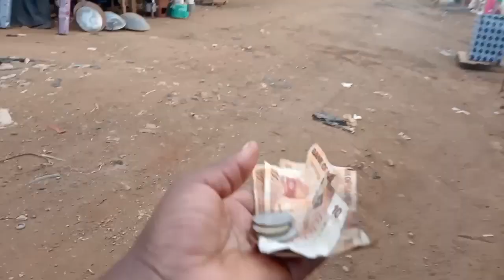Come with me to the saloon after a very long time